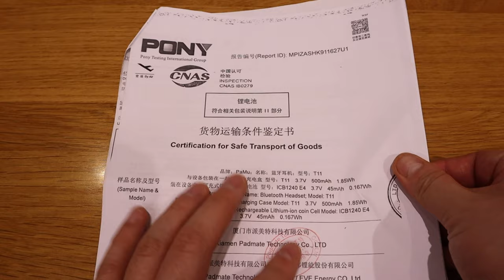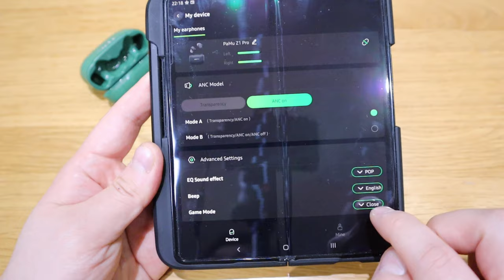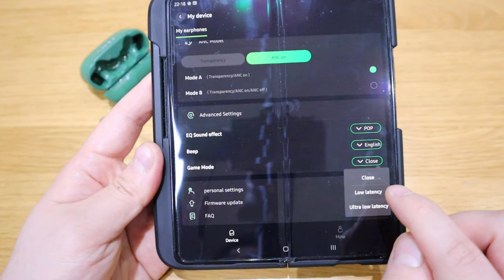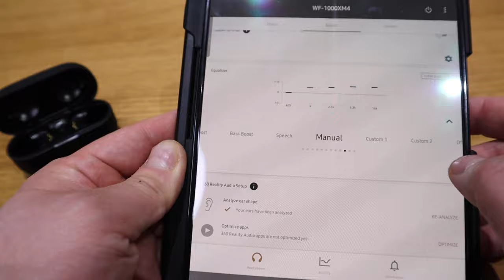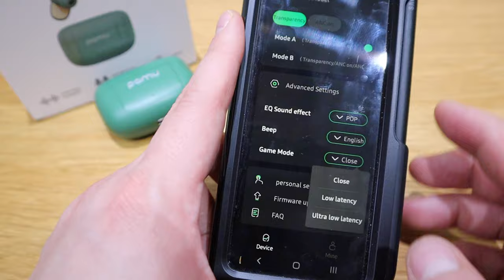PAMU Z1 PRO - The Best Sounding Earbuds I Have Ever Heard So Far!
Timestamps

0:00 - 1:55 Intro
1:56 - 2:57 Unboxing
2:58 - 4:24 Impression
4:25 - 5:20 The App
5:21 - 7:27 Sound Test 01 - Pamu Z1 Pro
7:28 - 9:18 Sound Test 02 - Sony XM4 vs Pamu Z1 Pro
9:19 - 10:57 Sound Test 03 - Sony XM4 vs Pamu Z1 Pro : Personal Input
10:58 - 11:24 Mic Test 03 - Pamu Z1 Pro
11:25 - 16:09 Conclusion